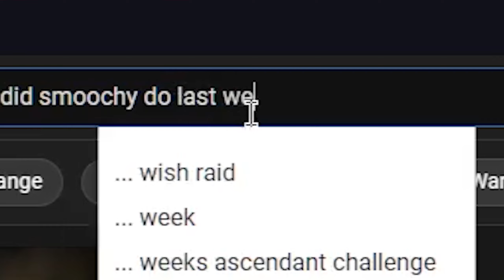The Dark Knight is BATMAN at it's BEST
The Dark Knight is incredible... Anyways, I can not WAIT to double-feature Oppenheimer with Barbie

►📺 Original Movie: The Dark Knight (2008)

The Dark Knight is a 2008 superhero film directed, co-produced, and co-written by Christopher Nolan. Based on the DC Comics character Batman, the film is the second installment of Nolan's The Dark Knight Trilogy and a sequel to 2005's Batman Begins, starring Christian Bale and supported by Michael Caine, Heath Ledger, Gary Oldman, Aaron Eckhart, Maggie Gyllenhaal, and Morgan Freeman. In the film, Bruce Wayne / Batman (Bale), Police Lieutenant James Gordon (Oldman) and District Attorney Harvey Dent (Eckhart) form an alliance to dismantle organized crime in Gotham City, but are menaced by an anarchistic mastermind known as the Joker (Ledger), who seeks to undermine Batman's influence and throw the city into chaos.

Nolan's inspiration for the film was the Joker's comic book debut in 1940, the 1988 graphic novel The Killing Joke, and the 1996 series The Long Halloween, which retold Harvey Dent's origin. The "Dark Knight" nickname was first applied to Batman in Batman #1 (1940), in a story written by Bill Finger. The Dark Knight was filmed primarily in Chicago, as well as in several other locations in the United States, the United Kingdom, and Hong Kong. The film was the first mainstream feature to partially utilize IMAX 70 mm cameras, with Nolan using them for 28 minutes of the film, including the Joker's first appearance. Warner Bros. initially created a viral marketing campaign for The Dark Knight, developing promotional websites and trailers highlighting screenshots of Ledger as the Joker. Ledger died on January 22, 2008, some months after he completed filming and six months before the film's release from a toxic combination of prescription drugs, leading to intense attention from the press and movie-going public.

Considered one of the best films of its decade and one of the greatest and most influential films of all time, the film received critical acclaim for its screenplay, visual style, musical score, stunts, mature themes, performances (particularly Ledger's), cinematography, action sequences and direction. The film also set numerous records during its theatrical run. The Dark Knight appeared on 287 critics' top-ten lists, more than any other film of 2008 with the exception of WALL-E, and more critics named The Dark Knight the best film released that year. With over $1 billion in revenue worldwide, it became the fourth-highest-grossing film at the time, and highest-grossing film of 2008; it also set the record for highest-grossing domestic opening with $158 million, a record it held for three years. At the 81st Academy Awards, the film received eight nominations; it won the award for Best Sound Editing and Ledger was posthumously awarded Best Supporting Actor. In 2020, the film was selected for preservation in the United States National Film Registry by the Library of Congress for being "culturally, historically, or aesthetically significant", becoming the second superhero film after 1978's Superman to earn the honor. The Dark Knight Rises, the final film in the trilogy, was released in 2012.

the justice league
the batman review
american psycho
oppenheimer
sigma male
the flash
zack snyder
james gunn
superman
new superman
christopher nolan
ryan gosling
margot robbie
cillian murphy
marvel
one piece
kraven the hunter
deadpool 3
fantastic four
secret invasion
doctor doom
barbie
the batman is bad
the batman good
black adam
snyder cut
justice league snyder cut
dc
christian bale
the joker
scarecrow
batman
the batman
the batman analysis
smoochywallace
the dark knight reaction
batman memes
the dark knight ending
the dark knight
hbo max
the batman hbo max
heath ledger
the riddler